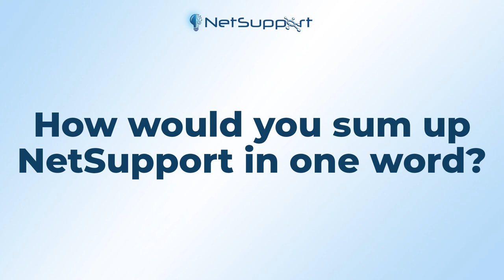Bett 2024 Case Study - Adrian Semmler, Director of IT, George Heriot's School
Hear from Adrian how he uses classroom.cloud to teach in a technology enhanced lesson, monitor students' screens and ensure they maintain a safe learning environment.

"It's cheaper, faster and much more reliable than our previous solution".

"classroom.cloud is a great product that is easy to use!"